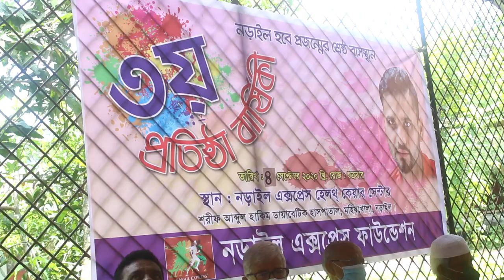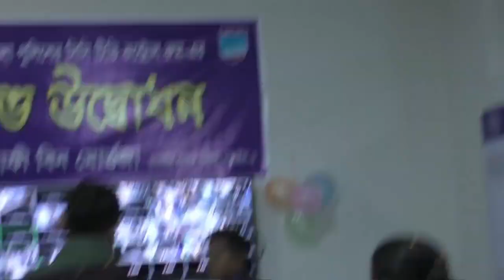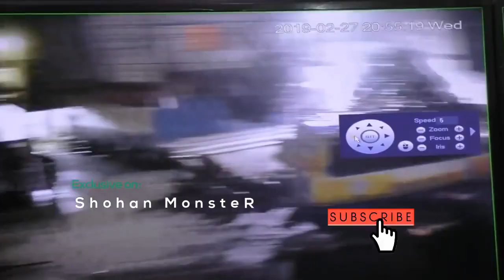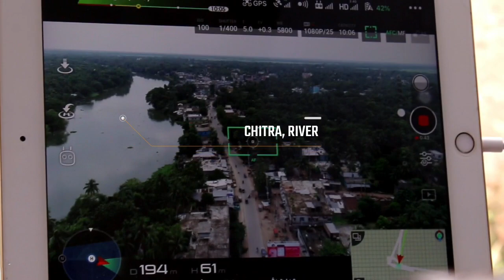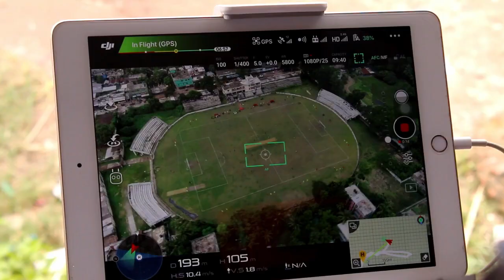মাশরাফীর পিতা গোলাম মোর্ত্তজা স্বপন এর চমৎকার বক্তব্য || Mashrafe Father Golam Mortaza Shapon Speech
Mashrafe Bin Mortaza was an On day captain in Bangladesh cricket. Her Father Name is Golam Mortaza Sharon. in this video, I'll show you Mr. Golam Mortaza Shapon speech. Today is Narail Express Foundation 3rd Anniversary and in this program, he participated.

You will also interested to:
mashrafe bin mortaza
mashrafe wife
mashrafe mortaza height
mashrafe mortaza pic
mashrafe mortaza net worth
mashrafe pic
mashrafe bracelet
mashrafe mortaza height in feet
mashrafe mortaza
মাশরাফি অবসর
মাশরাফি অবসরে
মাশরাফি অধিনায়ক
মাশরাফি অপারেশন
মাশরাফি আইপিএল
মাশরাফি আর্জেন্টিনা
মাশরাফি আনন্দবাজার
আইপিএলে মাশরাফি
মাশরাফি ইনজুরি
ইংলিশ মাশরাফি
মাশরাফি উইকিপিডিয়া
মাশরাফি উচ্চতা
মাশরাফি উক্তি
মাশরাফি এমপি
মাশরাফির ছবি
মাশরাফি এখন কোথায়
মাশরাফি এখন কেমন আছে
মাশরাফি এর বউ
একজন মাশরাফি
এমপি মাশরাফি বিন মর্তুজা
মাশরাফি ও তার স্ত্রী
মাশরাফি করোনা
মাশরাফি করোনায় আক্রান্ত
মাশরাফি কত টাকার মালিক
মাশরাফি কততম বিশ্বকাপ খেলছেন
মাশরাফি কি মারা গেছে
মাশরাফিকে নিয়ে গান
মাশরাফি কি মন্ত্রী
মাশরাফি করোনাভাইরাস
মাশরাফি খবর
মাশরাফি খেলা
মেরেছে খবর
মাশরাফি গান
মাশরাফি গান লিরিক্স
মেরেছে গান
গুগল মাশরাফি
mashrafe pdf
মাশরাফি ছবি
মাশরাফি ছবি hd
মাশরাফি জীবনী
মাশরাফি জন্মদিন
টেস্টে মাশরাফি বিন মর্তুজা
mashrafe_the_legend
মাশরাফি ডাক্তার
ডিজে মাশরাফি
মাশরাফি ঢাকা
mashrafe furniture ঢাকা
মাশরাফি তামিম
মাশরাফি তাসকিন
মাশরাফি তথ্য
মাশরাফি নড়াইল
মাশরাফি নিউজ
মাশরাফি নিলাম
মাশরাফিকে নিয়ে উক্তি
মাশরাফি নাম্বার
মাশরাফি নৌকা
মাশরাফি নাটক
মাশরাফি পিক
মাশরাফি পিকচার
মাশরাফি পরিবার
মাশরাফি প্রথম আলো
মাশরাফি পিডিএফ
মাশরাফি প্রোফাইল
মেরেছে পুরনো বাংলা গান
মেরেছে পুরুলিয়া ডিজে গান
মাশরাফি ফার্নিচার
মাশরাফি বিন মর্তুজা
মাশরাফি বিন মর্তুজা ছবি
মাশরাফি বিন মর্তুজা hd pic
মাশরাফি বিন মর্তুজা বাড়ি
মাশরাফি বিন মর্তুজা শিক্ষাগত যোগ্যতা
মাশরাফি বিন মর্তুজা ফোন নাম্বার
মাশরাফি বই
মাশরাফি বিন মর্তুজা প্রথম আলো
মাশরাফি ভিডিও
মেরেছে ভিডিও গান
মাশরাফি মর্তুজা
মাশরাফি মর্তুজা stats
মাশরাফি মন্ত্রী
মাশরাফি মর্তুজা ফটো
মাশরাফি মৃত্যু
মাশরাফি মোবাইল নাম্বার
মাশরাফি মুশফিক
মাশরাফি মুভি
যোদ্ধা মাশরাফি
মাশরাফি রাজনীতি
মাশরাফি রংপুর
মাশরাফি রংপুর রাইডার্স
রাজনীতিতে মাশরাফি
রুবেল মাশরাফি
লোকগীতি মাশরাফি
মাশরাফি শেখ হাসিনা
মাশরাফি শিক্ষা
মাশরাফি সাকিব
মাশরাফি সংসদ
মাশরাফি সং
মাশরাফি সংসদে
মাশরাফি সেনাবাহিনী
মাশরাফি সংবাদ
মাশরাফি সুমি
মাশরাফি সম্পর্কে
মাশরাফি হাসপাতাল
মাশরাফি হিন্দি গান
মাশরাফি হিন্দি
মাশরাফি হাবিবুল বাশার
মেরেছে হাজারে
হাসপাতালে মাশরাফি
হাসপাতালে মাশরাফি বিন মর্তুজা
mashrafe profile
mashrafe mp
mashrafe last 10 match
mashrafe last 10 match performance
mashrafe mortaza last 10 match
mashrafe mortaza covid 19
mashrafe 1080p
mashrafe covid 19
mashrafe mortaza 1st world cup
mashrafe 2019 world cup
mashrafe 2003 world cup
mashrafe 2007
mashrafe ipl 2009
mashrafe mortaza 2003 world cup
mashrafe mortaza 2019 world cup stats
mashrafe bpl 2019
mashrafe mortaza bpl 2019
mashrafe 4 wickets
mashrafe mortaza 51
mashrafe mortaza 6/26